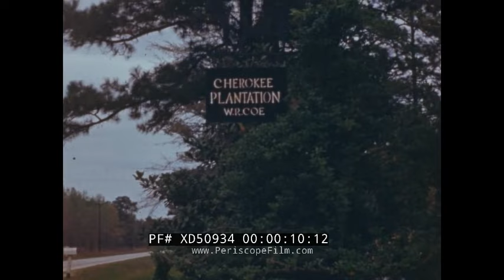CHEROKEE PLANTATION SOUTH CAROLINA HOME MOVIE AFRICAN AMERICAN BAPTISM SHARECROPPERS XD50934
Shot by an unknown visitor, this recently discovered, extraordinary silent 16mm film shows views of the Cherokee Plantation in Yemassee, South Carolina, as well as a baptism ceremony. It likely dates to the 1940s. This film has an interesting story -- it was discovered in the trash by NYC resident Stewart Greenstein, who recognized that it was historically important and saved it. He held onto it for over two decades before turning it over to Periscope Film for preservation and digitization.

The Cherokee Plantation shown in the film, also known as the Board House, is now a 7,000-acre private golf and sporting club. It was originally part of a land grant to Joseph Blake in 1690. The plantation relied on slave labor up until the time of the Civil War. The African Americans seen in the film are likely sharecroppers or hired help who continued to livedon the property.

The film begins with a shot of a sign marked "Cherokee Plantation, W.R. Coe". This refers to W.R. Coe, who along with his wife Marion Coe purchased the plantation from the Blake family in 1930 and set-out to make it their winter home. The Coes hired the landscape firm that designed Central Park in New York to lay out the grounds and had architects travel to Europe to purchase pieces that the plantation's house would be designed around. The house seen in the film was completed in 1931. The Coes renamed the plantation Cherokee after the native flower, the Cherokee Rose.  Roses are visible all through the start of the film. The couple at 1:00 may very well be W.R. and Marion Coe. Shots of the extensive gardens follow. At 9:30, a distinctive boathouse building is visible, which still exists on the property today and is used for skeet shooting.

At 11:18, two African American men pose with possums they have caught. At 11:40, some unknown men, possibly groundskeepers or staff, are shown. At 12:40, a small boat with the word "Cherokee" on the rear is visible. At 13:00 a man in a hat, with a gold tooth visible, looks directly at camera. At 13:21, an African American man rides a horse towards camera. At 13:37, another African American man poses in front of his house. At 13:54, an African American man is shown wearing traditional robes and head covering for a river baptism. (This is sometimes a full hat resembling a small chef's hat or a wide band over the forehead.) At 14:00, a large community of African American residents of the plantation make their way to the river for the baptism. At 15:34, the holy ritual takes place in a watering hole. Men and women are baptised. At 16:29, a hymn is sung (although since the footage is silent we have no idea which one).

At 17:09, more views of the plantation. At 18;15, the plantation house from 1931 is visible, followed by more shots of the gardens and at 25:00, a group of visitors lounging on lawn chairs.

At 26:58, a group of African Americans work in a field. More shots of scenery. At 30:49, more shots of the boat house are seen.